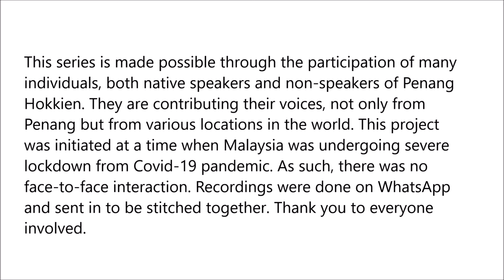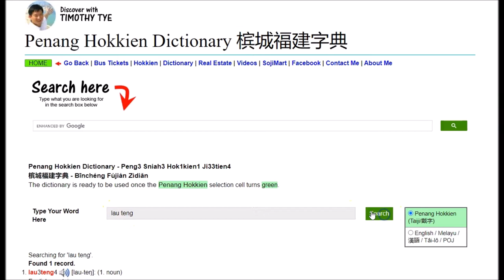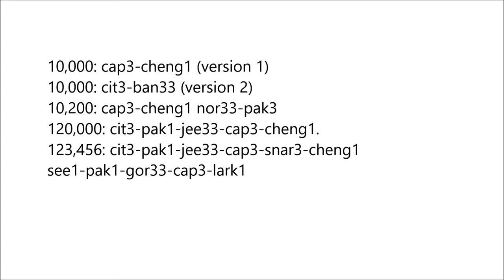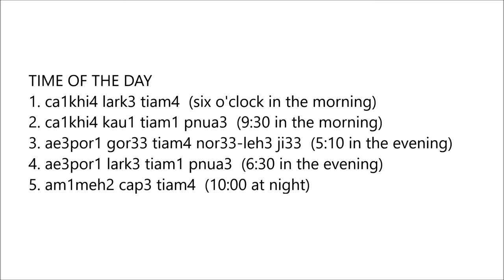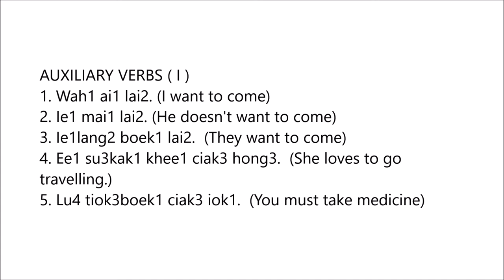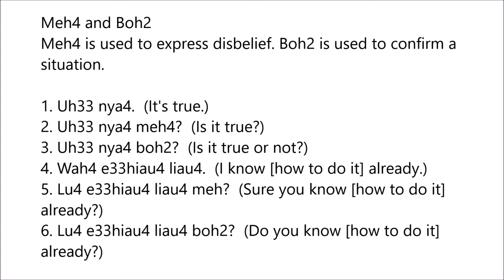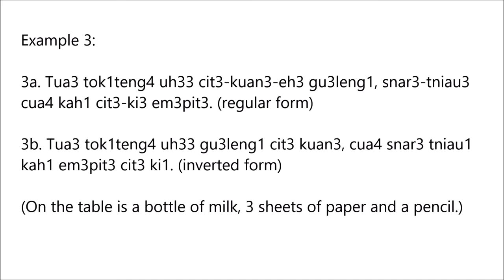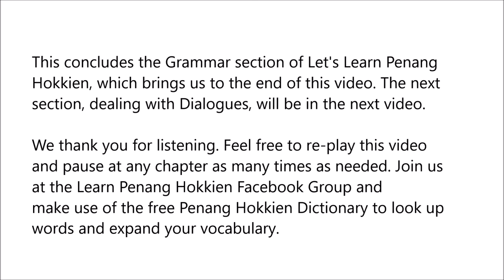Let's Learn Penang Hokkien (Grammar)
Want to learn Penang Hokkien? Let us teach you using Taiji Romanisation, a modern writing system that is made for Penang Hokkien. In this video, we learn some history and then look at grammar in Penang Hokkien.

Timecodes
0:00 - Prologue
0:29 - The hosts
1:57 - Ancestry of the Chinese in Penang
2:37 - How the Hokkien language arrive in this region
3:40 - How the Zhangzhou variant arrived in Penang
4:30 - Let's Learn Penang Hokkien
4:37 - History of literacy in Penang
5:09 - Challenges faced by Penang Hokkien
5:36 - Intonation
7:34 - The "ae" sound
7:50 - The "c" and "ch" sounds
8:43 - Non-nasal and nasal sounds
9:41 - Glottal stops and Velar Stops
10:15 - Tone Sandhi
10:39 - Morpheme
11:45 - Rule of Tone Sandhi
12:20 - Citation Tone and Sandhi Tone
13:16 - Tone Sandhi Diagram
13:33 - Tone 33 (tone that does not sandhi)
14:00 - Penang Hokkien Dictionary
15:41 - Basic Words
15:53 - Pronouns
16:43 - Demonstratives
18:11 - Question Words
18:52 - Numbers
20:19 - Cardinal Numbers
23:46 - Literary Reading of Numbers
30:03 - Ordinal Numbers
30:45 - Money
33:05 - Measurements
34:11 - Size
35:26 - Volume
35:56 - Weight
37:25 - Time
40:09 - Telling Time
42:21 - Time of the Day
43:37 - Days and Hours
44:24 - Weeks and Months
45:20 - Year
48:50 - Time Periods
54:09 - Geometry
54:37 - Temperature
55:03 - Directions
55:27 - Cardinal Points
56:04 - Part of Speech
56:13 - Basic Verbs
57:42 - Auxiliary Verbs
1:00:37 - Conjunctions
1:02:48 - Adpositions
1:06:49 - Particles
1:14:35 - Possessive Particle
1:15:00 - Possessive Adjectives & Possessive Pronouns
1:18:14 - Classifiers
1:21:54 - Measure Words
1:27:59 - Adjectives
1:31:14 - Colours
1:34:02 - Adverbs
1:35:22 - Reduplication
1:37:39 - Direct Object and Indirect Object
1:39:35 - Imperatives
1:40:46 - Active Voice & Passive Voice

Translated titles:
Aprendamos Penang Hokkien (Gramática)

Lass uns Penang Hokkien lernen (Grammatik)

Apprenons Penang Hokkien (grammaire)

Vamos aprender Penang Hokkien (gramática)

让我们学习槟城闽南语(语法)

讓我們學習檳城閩南語(語法)

Alamin Natin ang Penang Hokkien (Grammar)

Mari Belajar Bahasa Hokkien Penang (Tata Bahasa)

Let's Learn Penang Hokkien (문법)

Mari Belajar Hokkien Pulau Pinang (Tatabahasa)